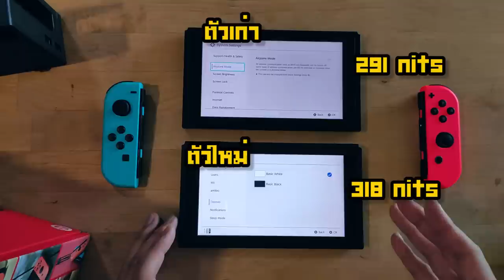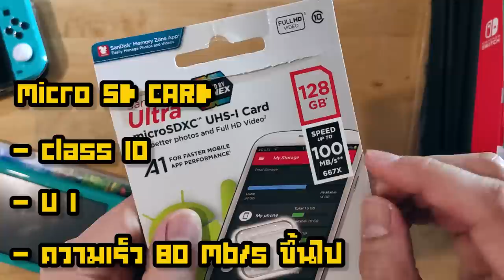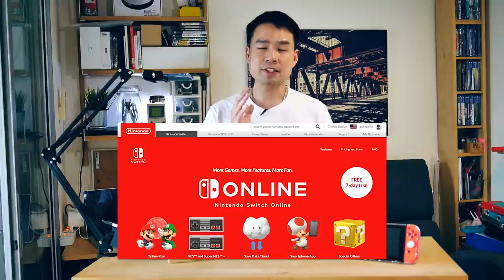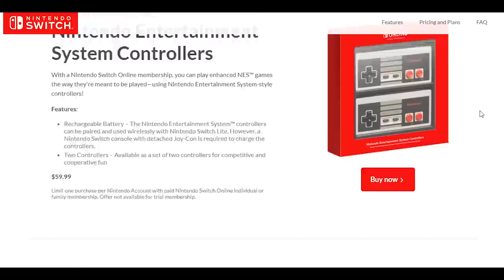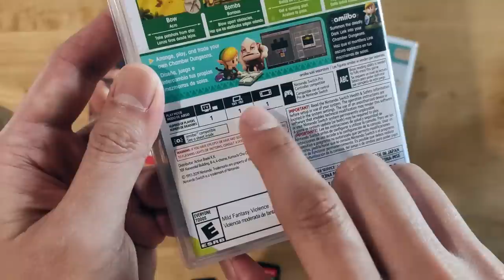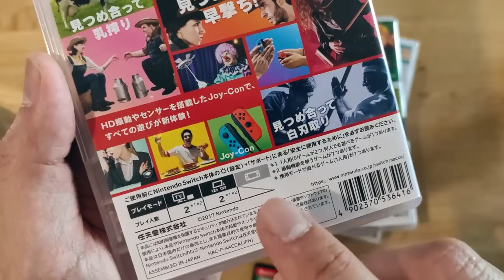เปรียบเทียบ Nintendo Switch รุ่นไหนดี (NS Buying Guide)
00:00 Nintendo Switch Overview
03:02 รุ่น Hardware Nintendo Switch
11:40 Accessories/อุปกรณ์เพิ่มเติม
21:05 eShop/ บริการ Online
23:25 Game (Software)
25:53 10 เกมแนะนำ

1. K.Chanamate Suwanmanee (switch lite owner)
2. K.Teeraphol Sukprapaipat (switch first model owner)

Developer : Nintendo Platform Technology Development
Manufacturer : Foxconn, Hosiden
Type : Hybrid video game console
Generation : Eighth generation
Release date : September 20, 2019 (Lite), Aug 2019 (revision model) , March 3, 2017 (first model)